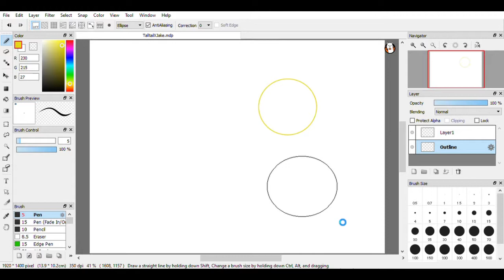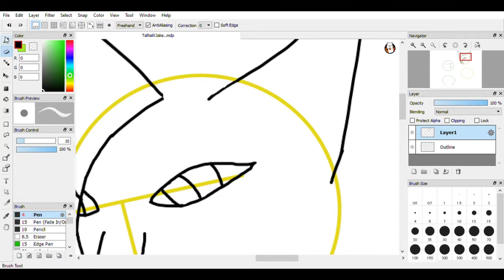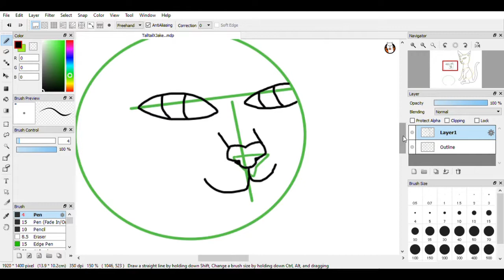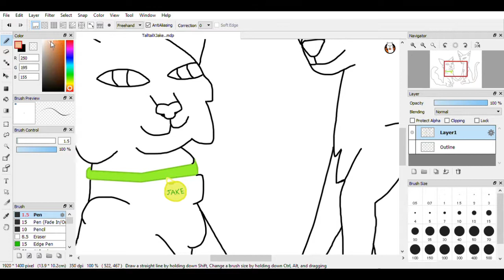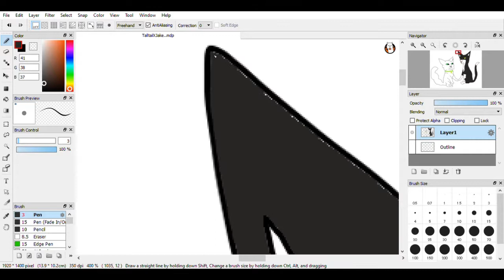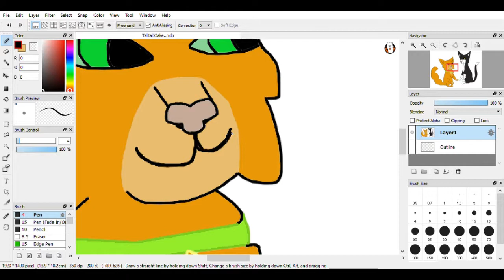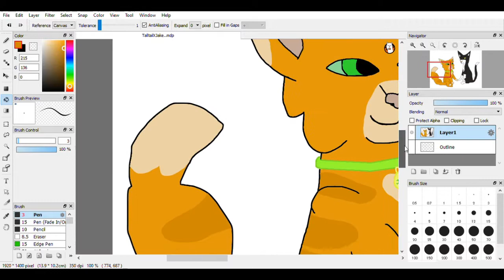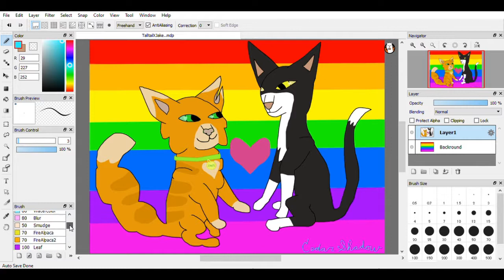TalltailxJake Speedpaint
Couldn't go with out drawing these boys for Pride Month :3

All art is mine
Editing done with OpenShot Video Editor
Characters are not mine, credit to Erin Hunter author of the "Warriors" series